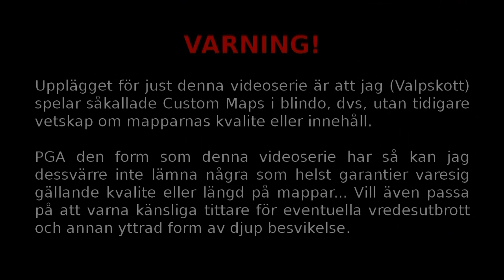Custom Map 109 - Den konstiga destinationen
Map skapad av zibbi03